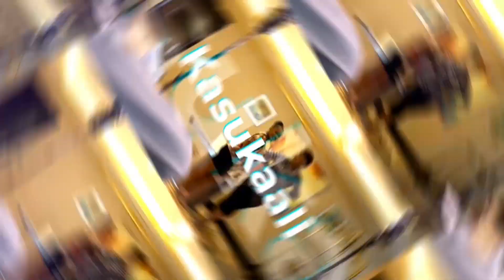bakulaga engeri y'okwetekatekamu nga ogenda mu Kasukaali ne munno